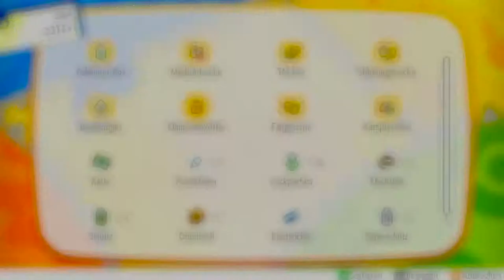Lets Play Pokemon Let's Go Evoli - Part 21 - Team Rocket im Rocket-Gamer-Paradies